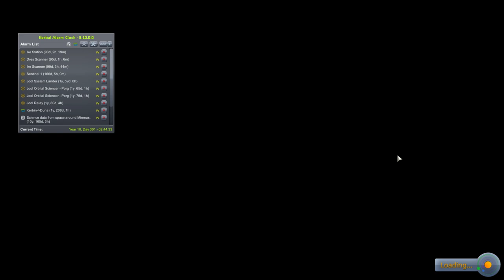Kerbal Space Program 1.6 with Kerbalism 22 - Duna Station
I send a KIS container to Euphrates Station and conduct some repair EVAs, then turn to the Ike Station arriving at Duna.